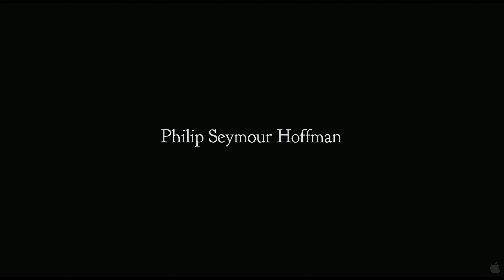The Master (2012) trailer - 2K / 1440p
The Master is a 2012 American psychological drama film written and directed by Paul Thomas Anderson, and starring Joaquin Phoenix, Philip Seymour Hoffman and Amy Adams. It tells the story of Freddie Quell (Phoenix), a World War II Navy veteran struggling to adjust to a post-war society, who meets Lancaster Dodd (Hoffman), a leader of a religious movement known as "The Cause". Dodd sees something in Quell and accepts him into the movement. Freddie takes a liking to "The Cause", and begins traveling with Dodd's family along the East Coast to spread his teachings.

Directed by Paul Thomas Anderson
Produced by

    JoAnne Sellar
    Daniel Lupi
    Paul Thomas Anderson
    Megan Ellison

Written by Paul Thomas Anderson
Starring

    Joaquin Phoenix
    Philip Seymour Hoffman
    Amy Adams
    Laura Dern

Cinematography Mihai Mălaimare Jr.
Edited by

    Leslie Jones
    Peter McNulty

Production
company

    JoAnne Sellar Productions
    Ghoulardi Film Company
    Annapurna Pictures

Cast

    Joaquin Phoenix as Freddie Quell
    Philip Seymour Hoffman as Lancaster Dodd
    Amy Adams as Peggy Dodd
    Laura Dern as Helen Sullivan
    Ambyr Childers as Elizabeth Dodd
    Rami Malek as Clark Massey
    Jesse Plemons as Val Dodd
    Kevin J. O'Connor as Bill William
    Christopher Evan Welch as John More
    Madisen Beaty as Doris Solstad
    Lena Endre as Mrs. Solstad
    Amy Ferguson as Martha the Salesgirl
    Patty McCormack as Mildred Drummond
    Jillian Bell as Susan Gregory
    Joshua Close as Wayne Gregory
    Fiona Dourif as Dancer[5]
    David Warshofsky as Philadelphia Police[6]
    Steven Wiig as Philadelphia Follower
    W. Earl Brown as Fighting Businessman